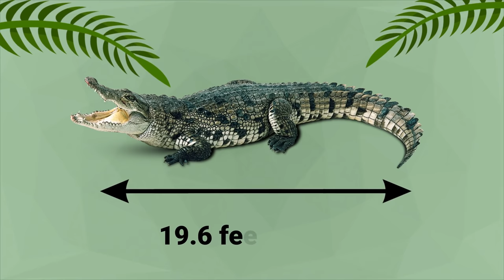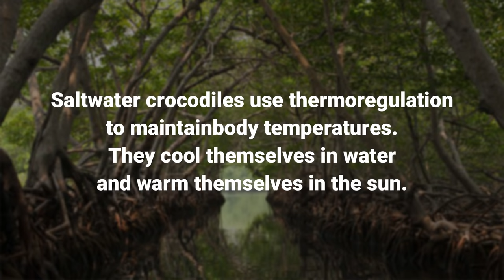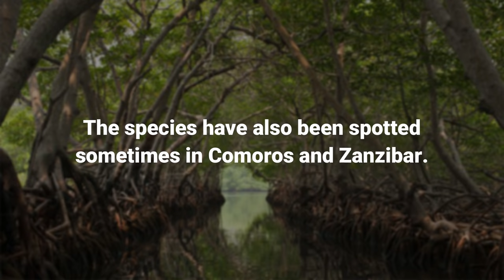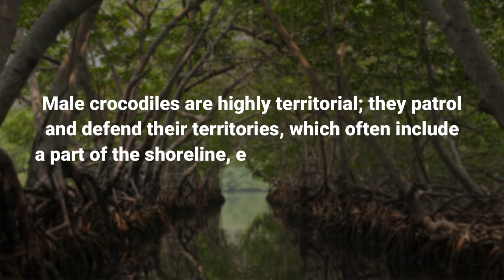NILE CROCODILE VS SALTWATER CROCODILE - Who is the most powerful?